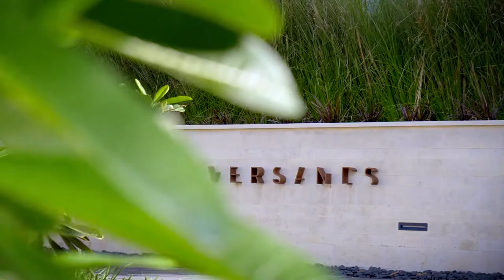Ora Caribbean, Grenada, Citizenship-by-Investment